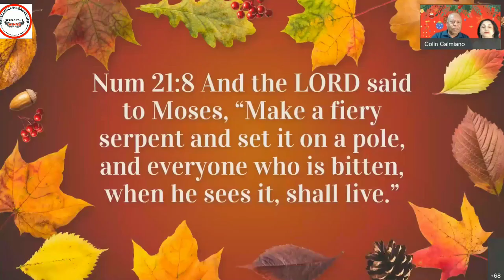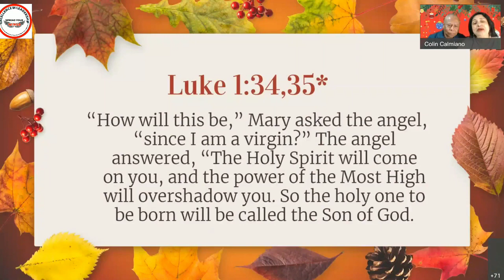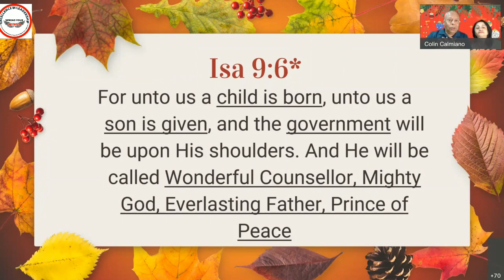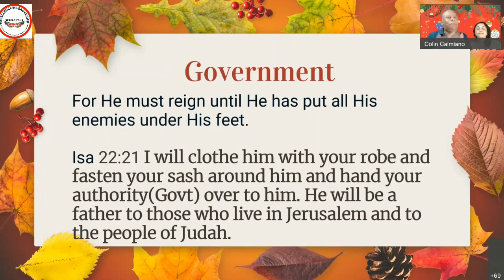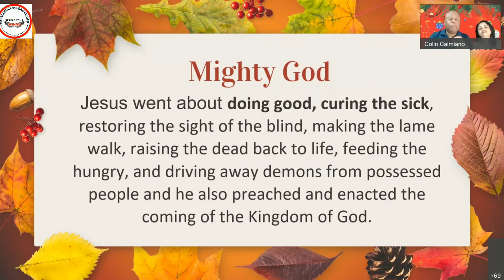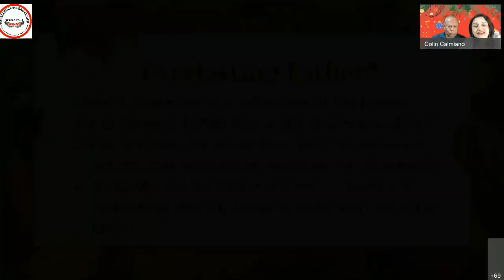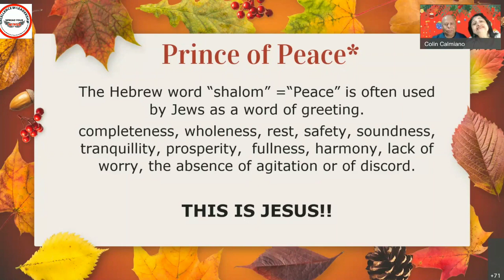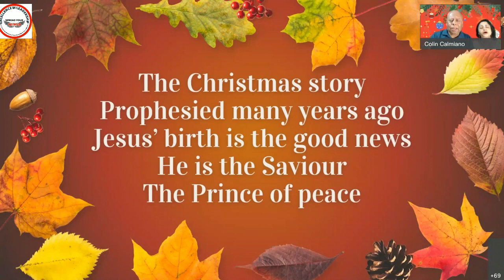THE CHRISTMAS STORY- 2021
Tracing the Christmas story
The prophecies concerning the Messiah
The Promise of a Saviour-Gen 3:15
Born of a virgin-Isa 7:14
The Messiah-Jesus-Isa 9:6